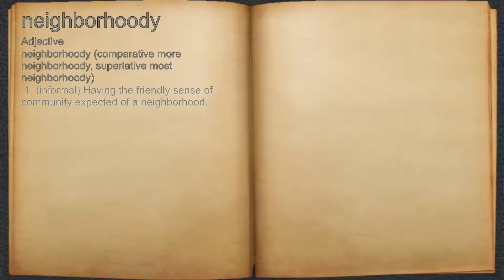What does neighborhoody mean?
A spoken definition of neighborhoody.

Intro Sound:
Typewriter - Tamskp